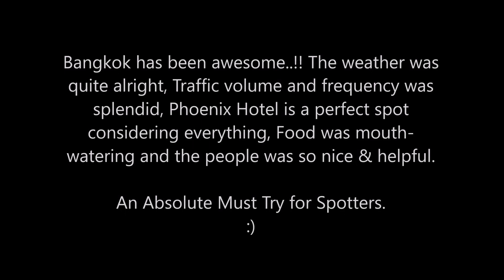[HD] Plane Spotting at Bangkok Suvarnabhumi Airport I Episode-36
Plane Spotting action from Bangkok Suvarnabhumi Airport (BKK/VTBS). This is the last episode from my plane spotting trip to Bangkok back in August 2016. What an awesome trip it has been..!! I would love to go back there sometime. following are the planes captured in this video:

Thai Airways Boeing 747-400
Kenya Airways Boeing 787
China Eastern Boeing 737
Thai Airways Airbus A330
Xiamen Air Boeing 737
ANA Boeing 787

Watch The Video & Hope You Enjoy This.

Copy Right Notice: The contents of this channel including the videos should not be re-uploaded,copied or be used in any form whether private or commercial without a written permission from me.